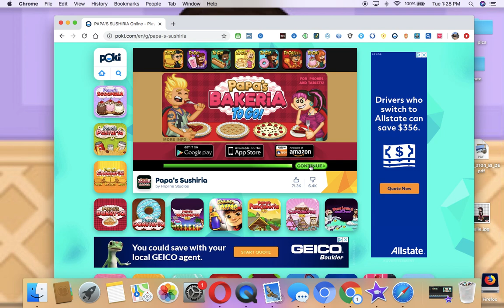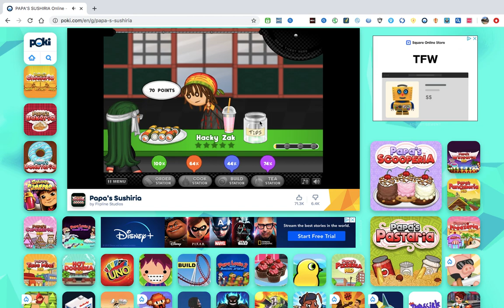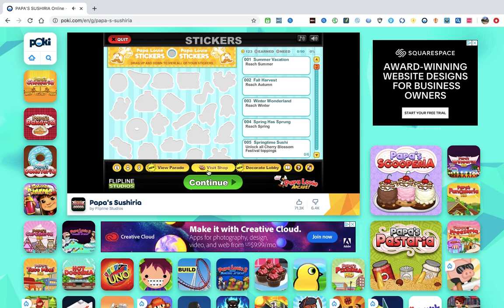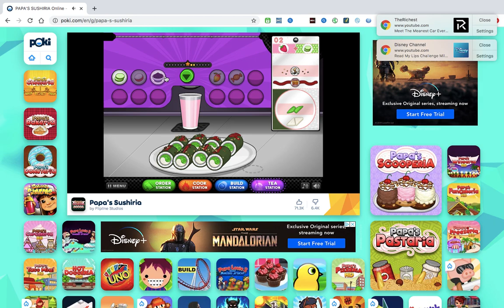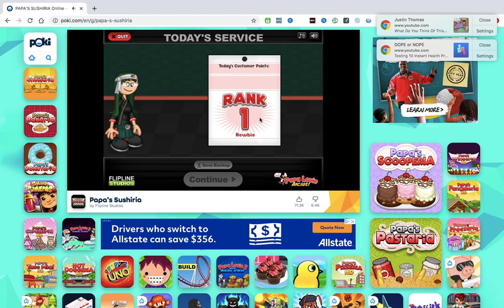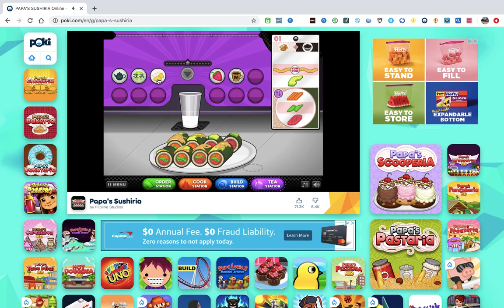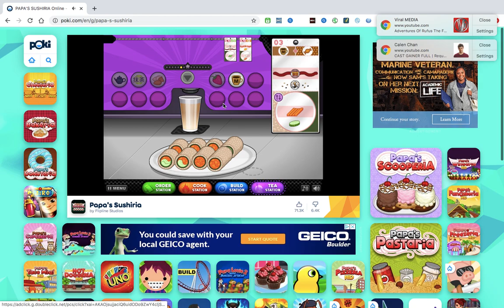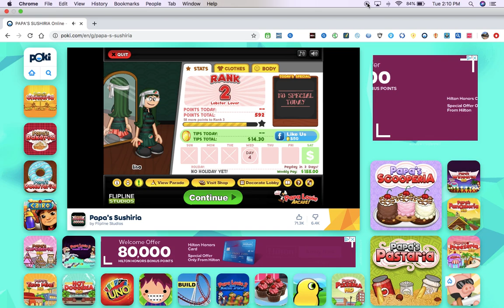papas sushiria gameplay with my aunt Lisa